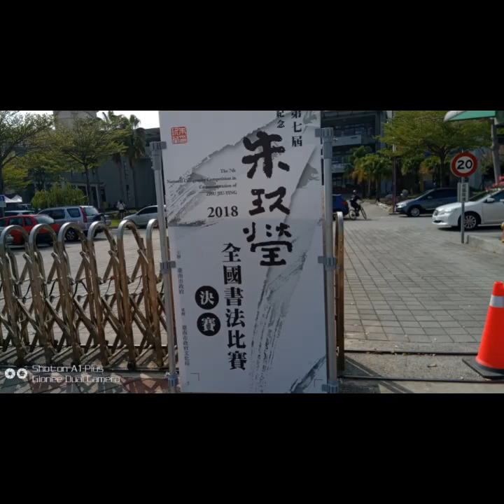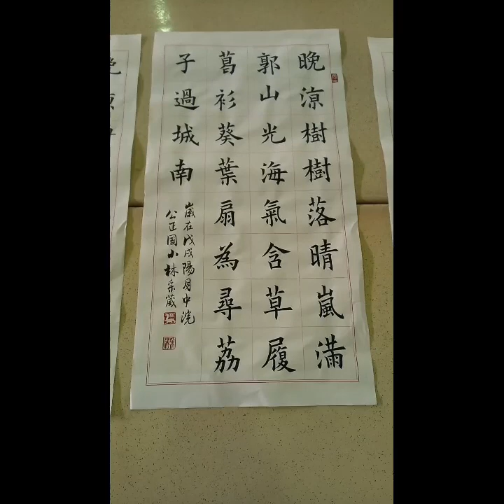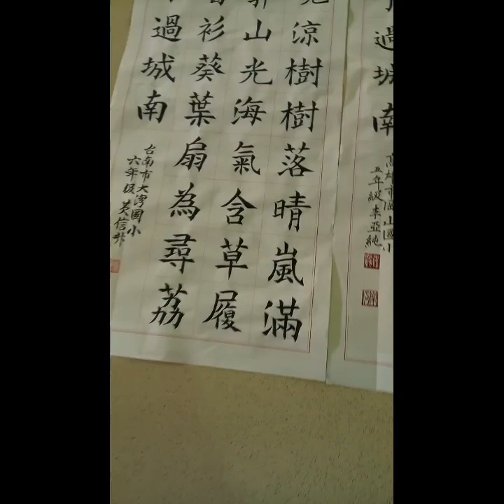107年朱玖瑩書法比賽，大家很用心用力參與競賽、辦理、評選，感恩啦！吳啟禎書法行旅